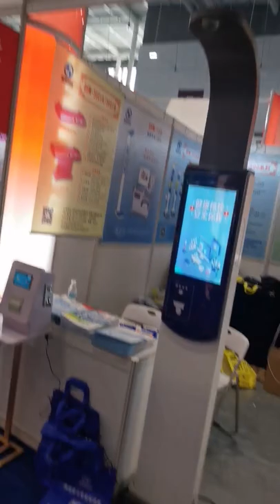Height weight bmi scale